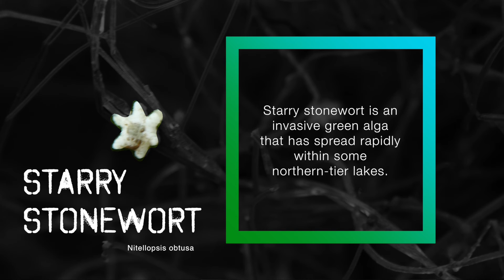Macroscopic Algae: Starry Stonewort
Never heard of starry stonewort? You're not alone.

Watch this video to learn from a pair of experts - Colleen Dempster of the Scugog Lake Stewards and Andrea Kirkwood of the University of Ontario Institute of Technology - and to find out how this invasive algae is quickly spreading across Lake Scugog and other northern-tier lakes.